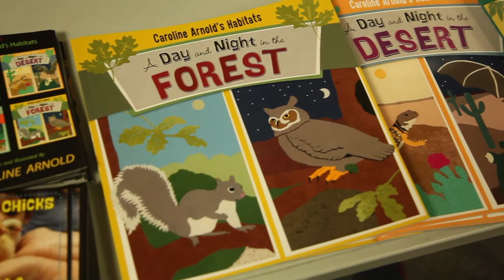Author's Festival SCH April 2017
A Surf City Highlight...SCH Opening & Author’s Festival
Celebrating our youth and their writings and illustrations by way of awards and recognitions. Joining at the HB Central Library are professional children’s author’s and their books.

Find your community programming daily on HBTV 3!